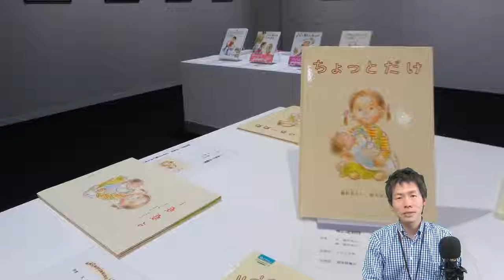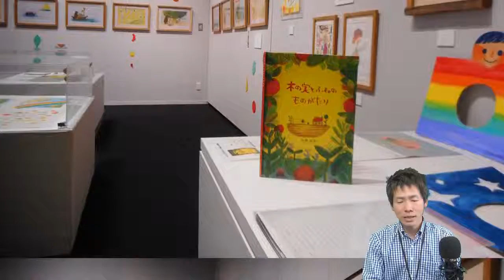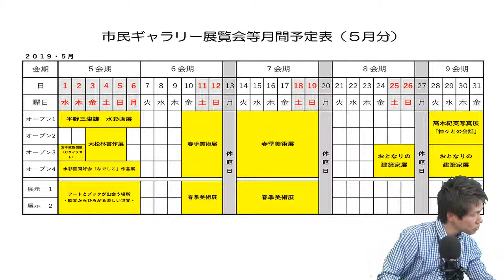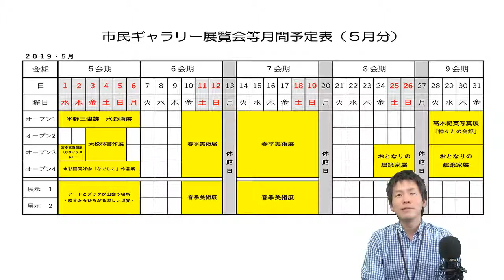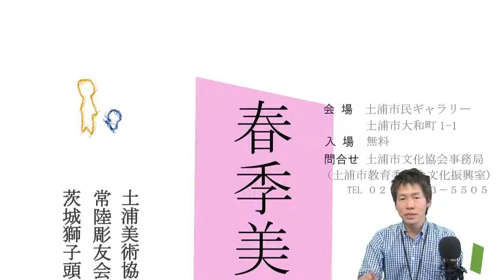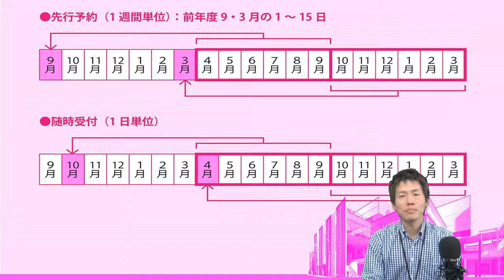つちうらカルちゃんねる 第6回(2019.5.9).mp4